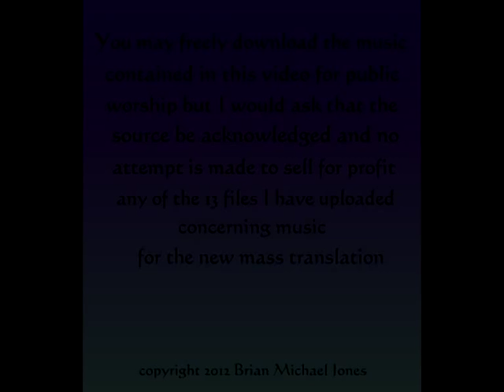The Mystery of Faith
Music for the new catholic mass (The Mystery of Faith).
This is No.8 of 13 videos that I have composed for the new mass setting.
I will be shortly adding the same music played on the church organ at Corpus Christi church Stechford,Birmingham